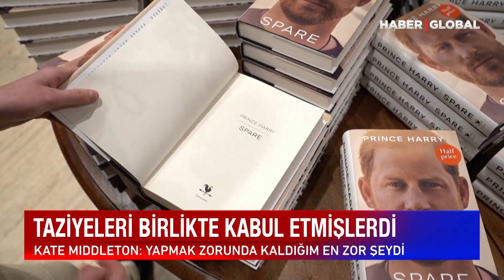İngiltere'de Taç Giyme Töreni: Küs Kardeşler Bir Araya Gelecek Mi? Londra Bunu Konuşuyor!